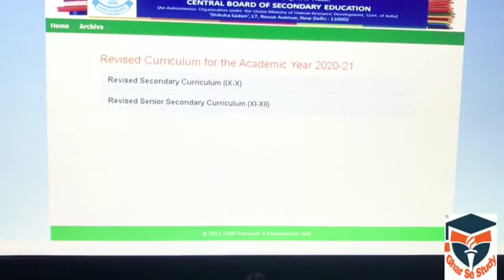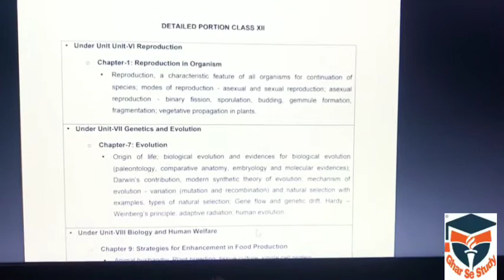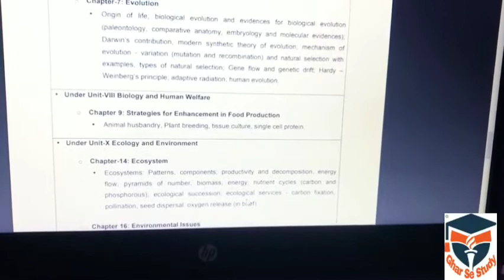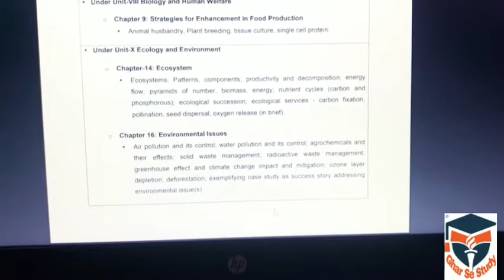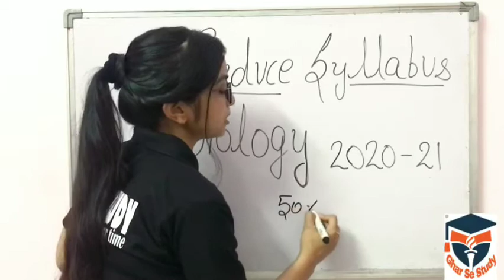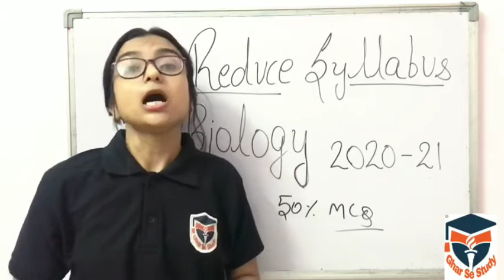CBSE Syllabus Reduced || Latest Updates || Biology Update 2020- 21 || 30% Reduction || Ghar se Study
Big News! Big Update!

CBSE Latest Updates 2021

CBSE syllabus Reduction to 30%

Video helps student to stay update, and you will see what are the reduced syllabus!

This reduced syllabus help you to be more productive and may take your journey on success.

Heena mam will tell you the latest updates on CBSE class 10th & 12th All Subjects.

For the better preparation according to the latest syllabus you will contact to 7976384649
For new updated notes.

Regards
Ghar se Study